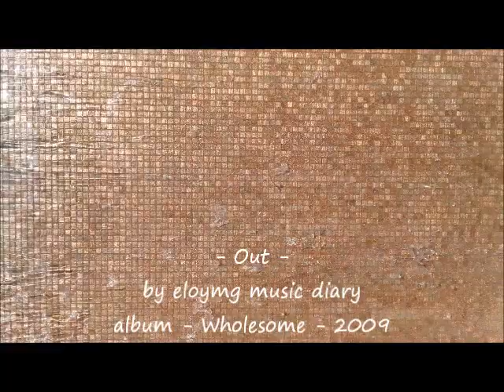Out by eloymg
Original composition by eloymg music diary 2009
Album - Wholesome -